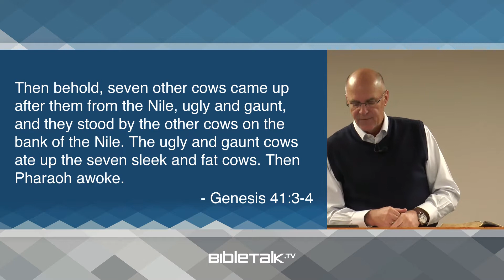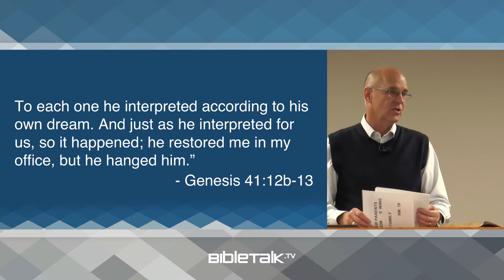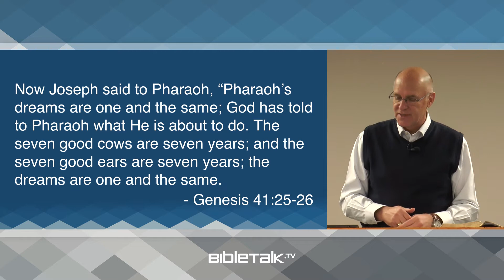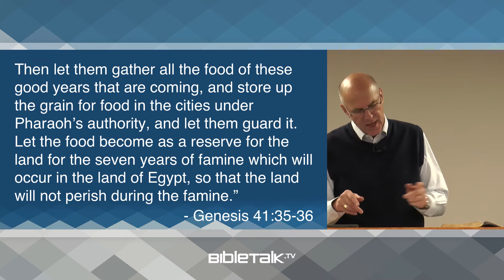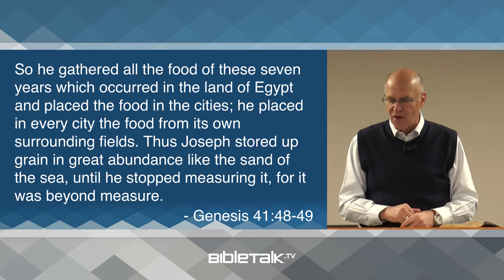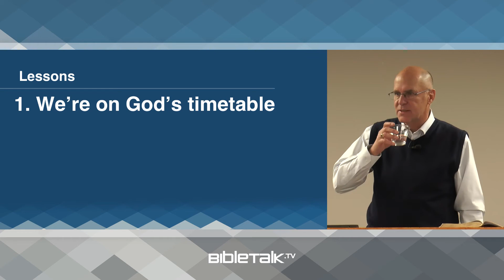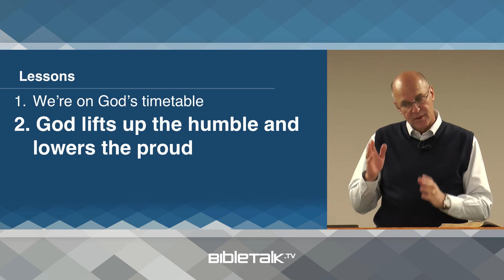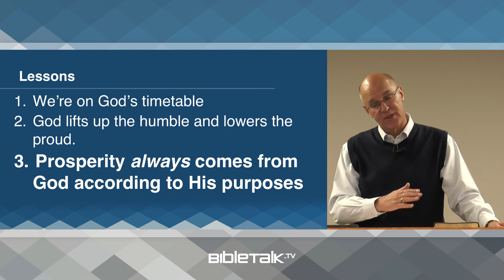From Prison to Prince (Genesis 41 Bible Study) – Mike Mazzalongo | BibleTalk.tv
After languishing in prison for several years Joseph is called upon to interpret Pharaoh's dreams and in doing so successfully is transformed from being a prisoner to becoming a prince of Egypt. (Genesis 41:1-57)